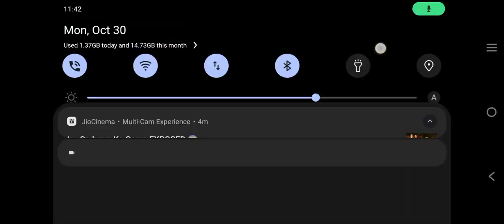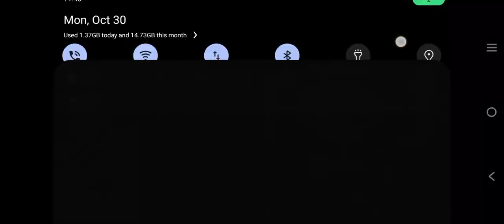23 kill full rush GAMEPLAY tabahi#gaming bgmi trend pubgmobile mcstan (1)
MOBILE DEVICE  **

IQ009 LEGEND***

HERE YOU WILL FIND HOW TO CLUTCH LIKE PRO ALONG BEST BGMI GAMEPLAY THAT ME AS A 4FNOOB GAMER CAN OFFER JUST nEED LOVE AND SUPPORT THROUGH OUT MY jOURNEY AND ENJOY BEST BOY GAMERS  BEST BGMI GAMEPLAY WITH  LOTS OF BGMI TIPS AND TRICK

***IMPORTANT***